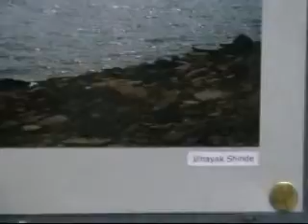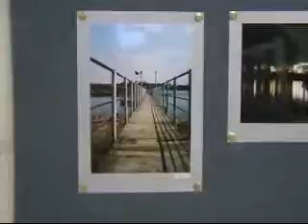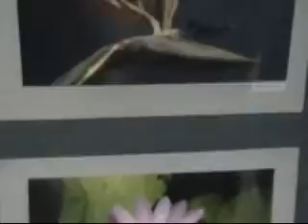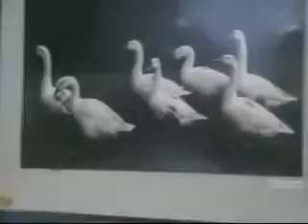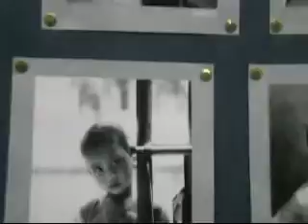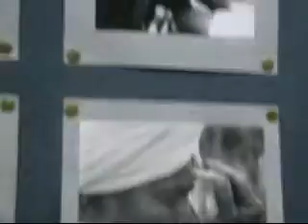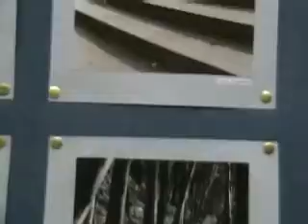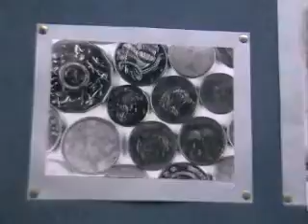Photos in the exhibition-I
All the Photos displayed at Tarang 2006.